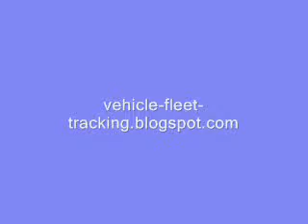Beware Phone Bully